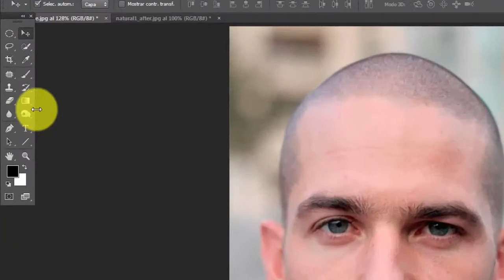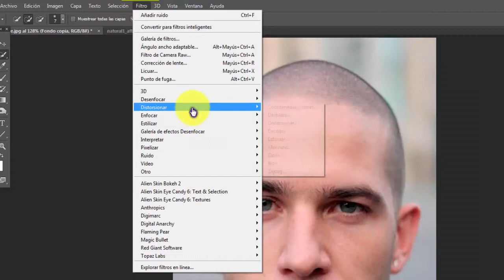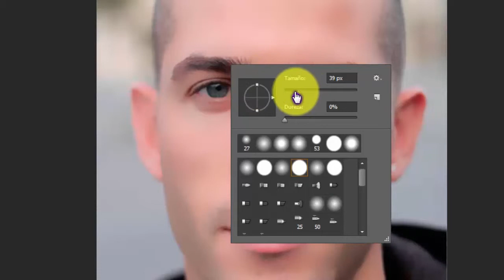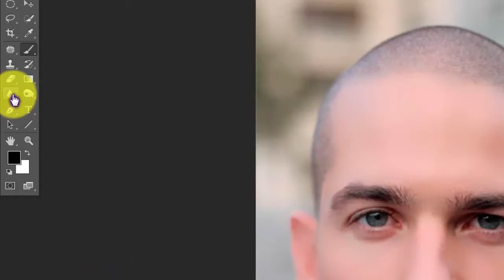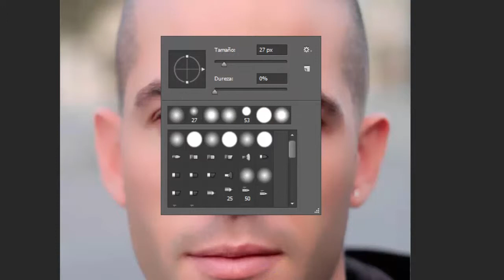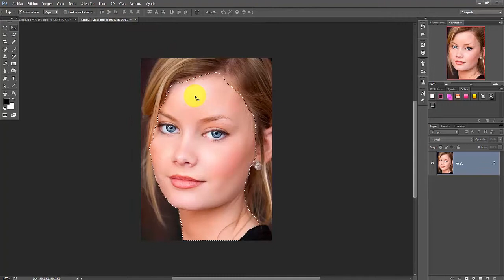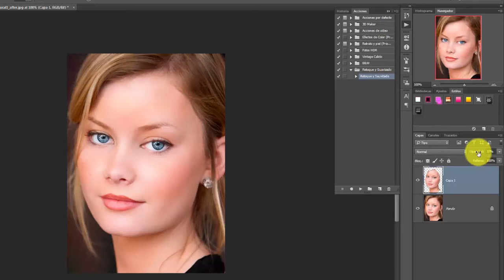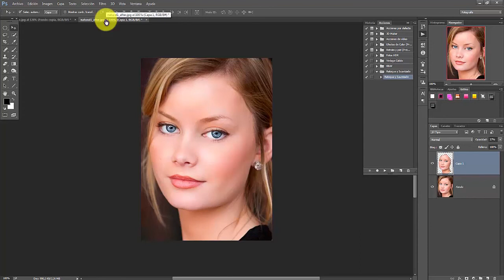Photoshop: Retoque y suavizado de imagen Profesional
Aprende esta sencilla y rápida técnica para retocar y suavizar tus imágenes le dará un toque profesional a tus fotografías.